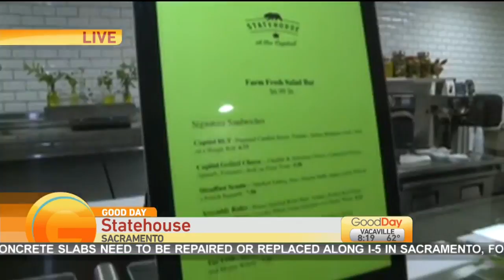Statehouse Restaurant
Tina Macuha is at the Statehouse Restaurant with the dynamic Jenn Crabbe to see what's on the menu!